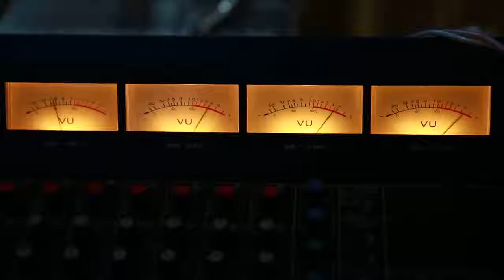Dark Haze - guitarist Li Chenglong and friends playing cover solo from different tracks Arch Enemy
Name: Dark Haze - chinese name "霾晦乐队"
Country of origin: China
Location: Beijing
Formed in: 2008
Genre: Melodic Death Metal